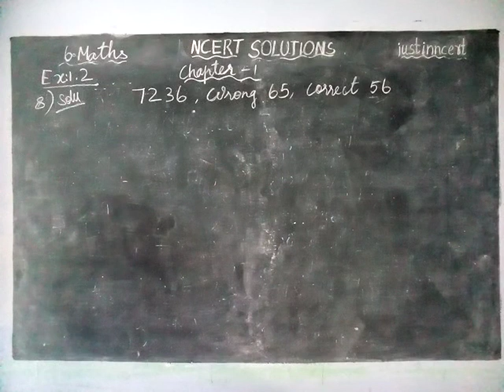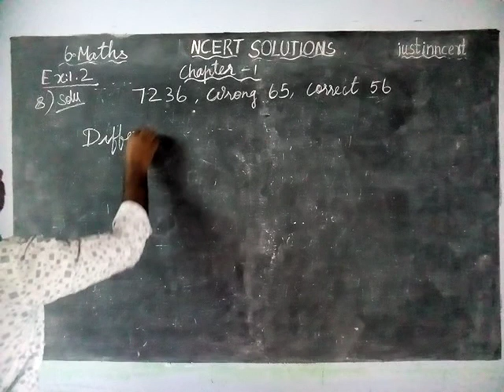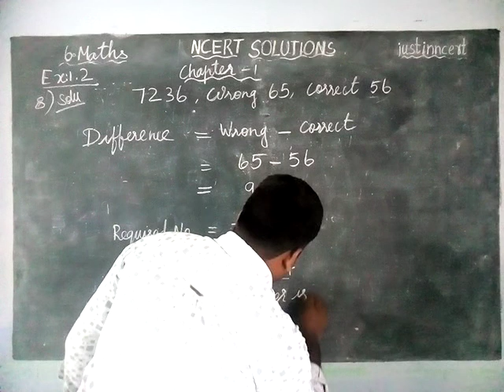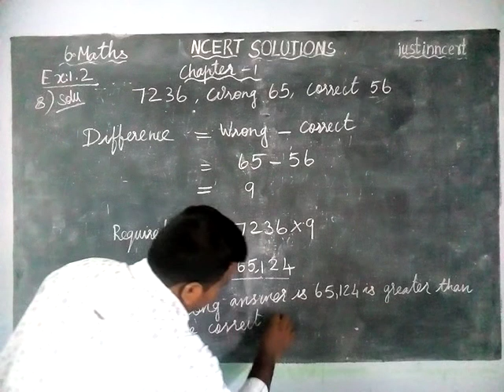Class 6 Maths Chapter 1 Ex.1.2 Q.No.8 | NCERT Grade 6 Maths | NCERT SOLUTIONS | justinncert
class7maths cbse7maths 7thmathschapter1 ncertsolutions justinncert ncert7thmaths class6maths ncert6thmaths JUSTIN NCERT SOLUTIONS created as per the syllabus and it helps you to solve chapter-wise questions.